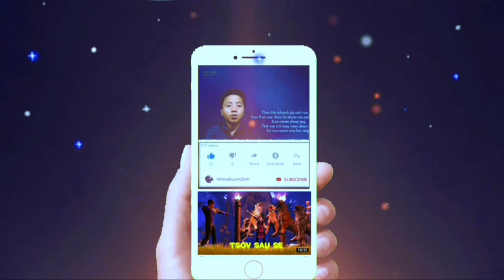Neeg muaj &neeg pluag kev khwv noj sib txawv|D-muas2021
...Qhib siab txais tsoom phooj ywg los koom ...
Nov yog lus qhia kev paub txog neeg muaj thiab neeg pluag sib txawv lis cas yog lis los peb mus mloog ua ke thiab thiaj tsim los ua kev lom zem rau peb tsoom hmoob thoob nplaws qab ntuj saib ua kev paub mog yog lis cov niam cov txiv sawv daws los mus koom mloog ua kev paub raws lis nram qab no mog
Ua tsaug
# HmoobLomZem
dab neeg hmoob3d animation
Nqe lus qhia